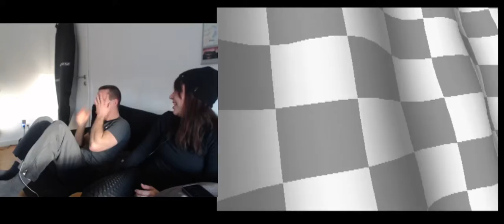Crash Team Racing Classic - Cup Tournament #1 (2021. nov 27)